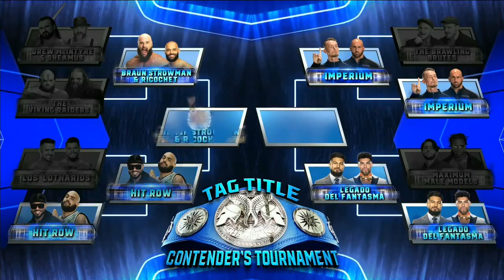Semifinals Tag Title Contender's Tournament Match (Full Match)